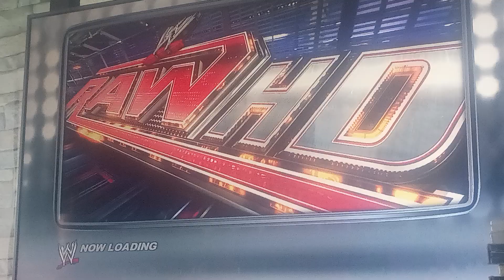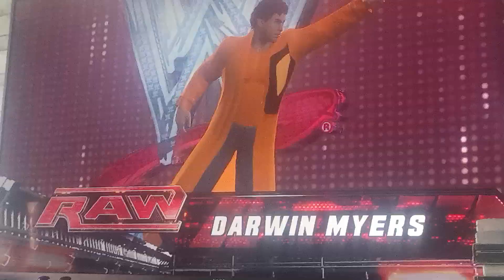Ean Ortiz Road To WrestleMania Week 13: RAW!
Week 12: RAW!
Ean Ortiz vs Darwin Myers